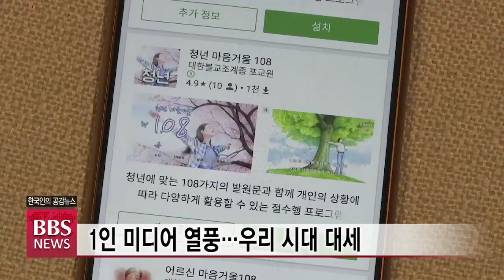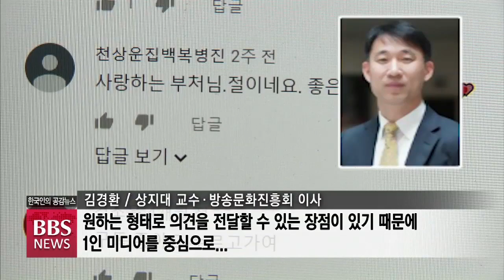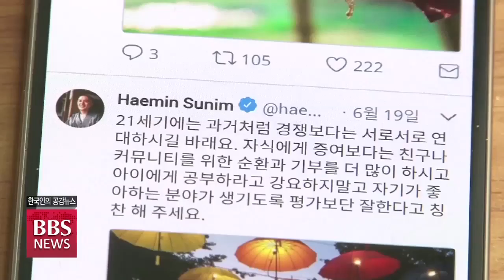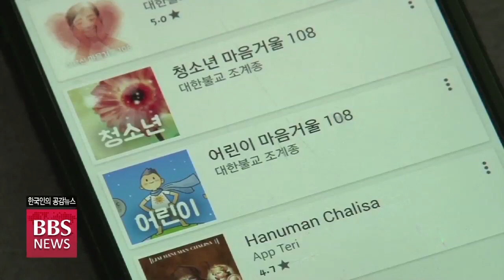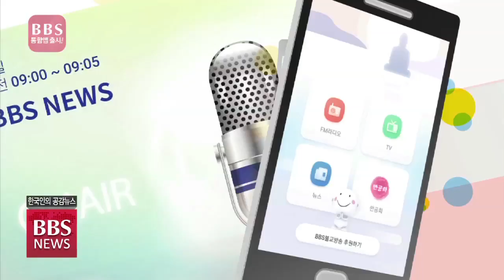[BBS 뉴스] “젊은 세대를 잡아라”...뉴미디어 포교 본격화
유튜브로 대표되는 1인 미디어 시대, 뉴미디어 시대를 맞아 불교 포교도 유튜브와 인스타그램 등을 적극 활용하는 노력이 시급한데요.

조계종이 인스타그램과 유튜브 영상 공모전을 마련하고 불교 콘텐츠 활성화를 위한 SNS 전문가 양성에 나서는 등 미래 세대를 겨냥한 뉴미디어 포교에 속도를 내고 있습니다.

전경윤 기자가 취재했습니다.